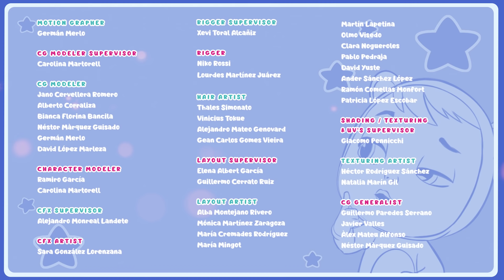☔️ ESS ESŐ, ESS ☔️ TUTTI FRUTTI 🍉🍌 CRY BABIES 💧 MAGIC TEARS 💕 Rajzfilmek Gyerekeknek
☔️ A Cry Babies Magic Tears csapat rájön, hogy azért nincs gyümölcsük, mert már régóta nem esett. Megoldást kell találniuk a vízhiányra! A Cry Babies különböző fortélyokat alkalmaznak, de… Vajon fog esni végül a Tutti Frutti-öbölben? Nem hagyhatod ki a Cry Babies új magyar nyelvű epizódját, megismerheted ennek a varázslatos történetnek a végét! ☔️